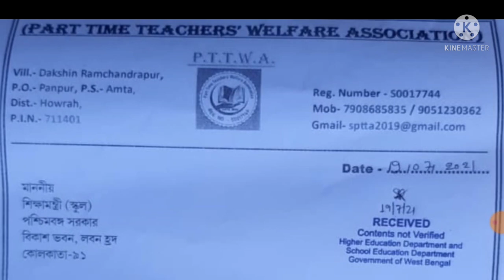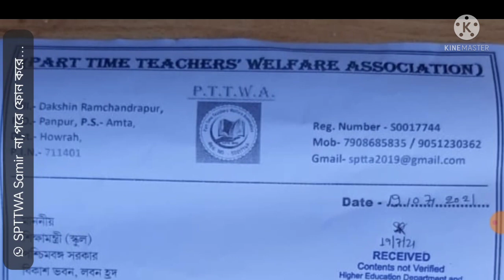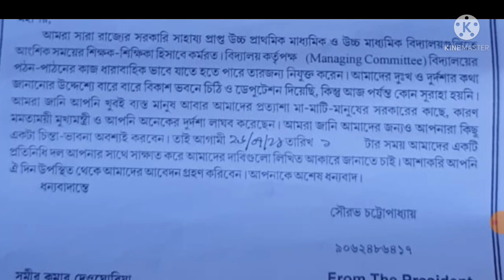SPTTWA মাননীয় শিক্ষামন্ত্রীর সঙ্গে সাক্ষাতের জন্য দেওয়া হলো আবেদনপত্র EDUCHARCHA